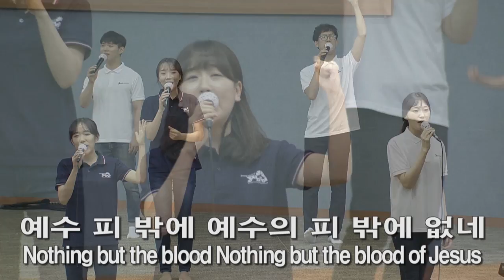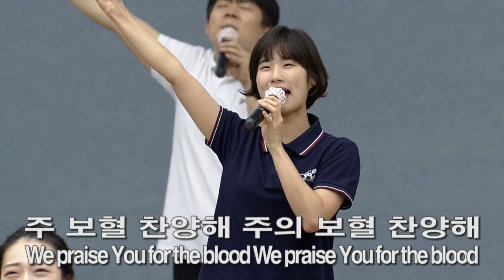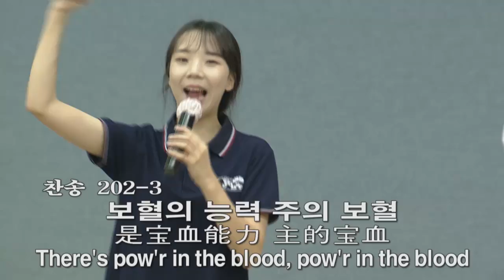[주3 예배찬양] 예수 피밖에, 죄에서 자유를, 주님의 높고 위대하심 2016-08-14 [연세중앙교회 윤석전 목사]